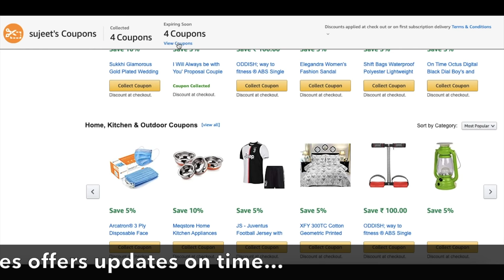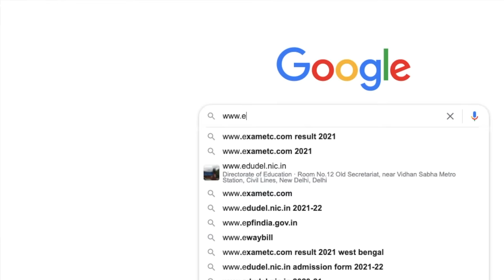✅ Amazon Coupons in One Click | Amazon Sale | Amazon Prime Day Sale | Amazon offers | Upto 80% off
Get 10% instant cashback on HDFC Bank Cards.